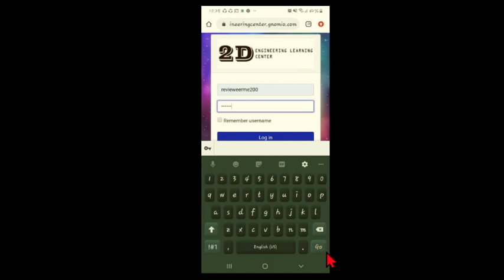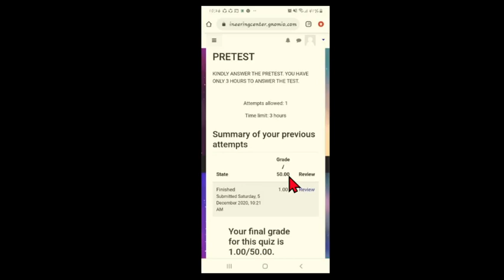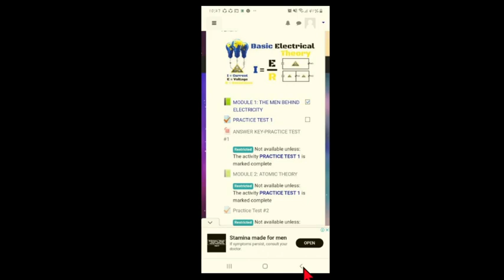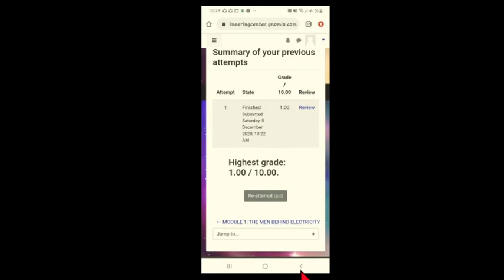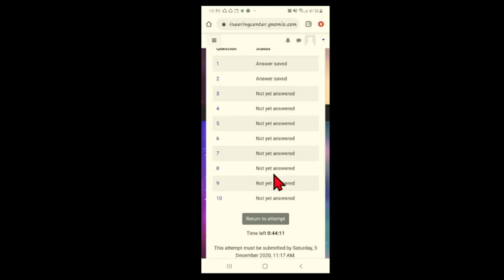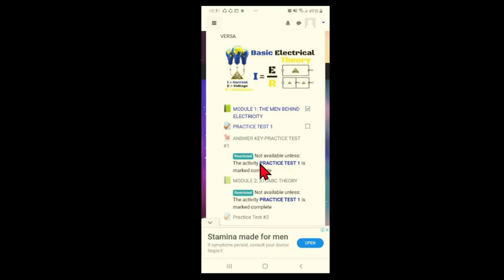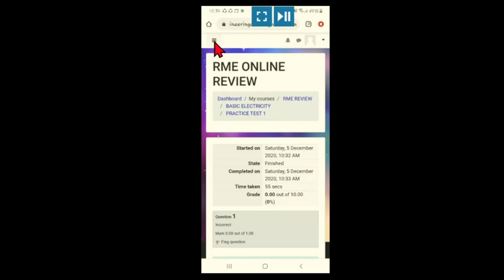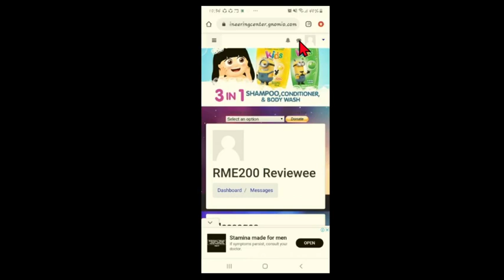RME ONLINE SELF PACED REVIEW